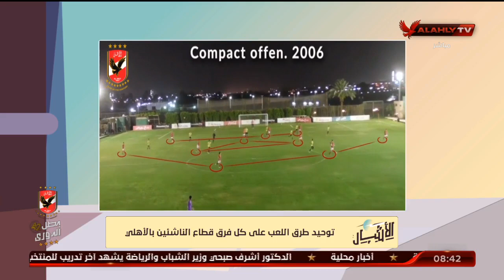اللقاء الكامل | مايكل بروكيتش ـ المدير الفني لقطاع الناشئين بالنادي الأهلي | الأشبال